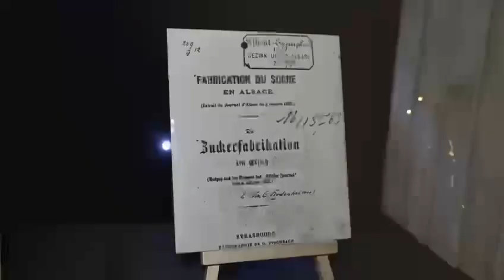Organisation fête d’entreprise